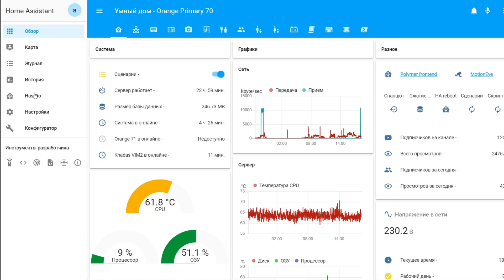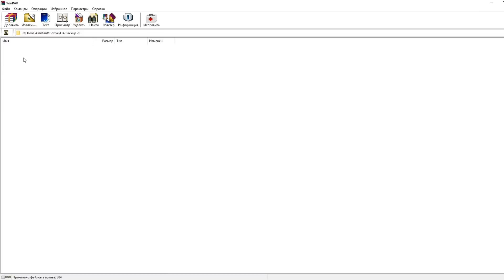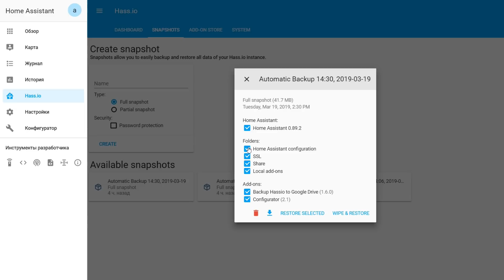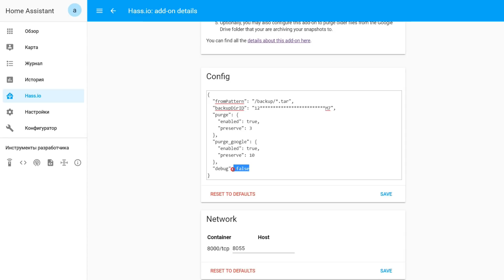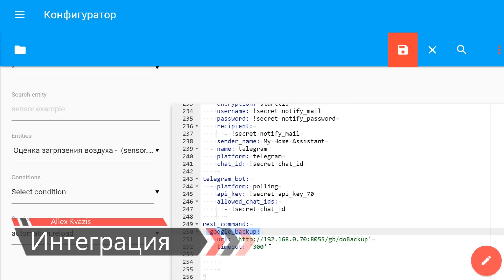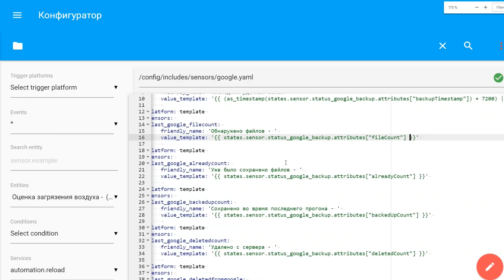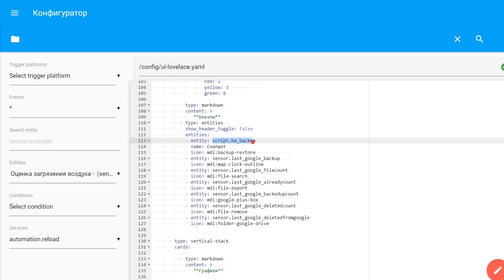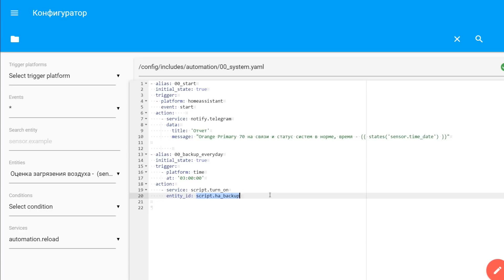Создание резервных копий Hass.io и сохранение на Google Drive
В этом обзоре я хочу поделится с Вами своей интерпретацией организации резервного копирования Hass.io на облачное хранилище Google Drive. К стандартной, уже описанной в различных источниках процедуре я добавил еще несколько информационных сенсоров отображающих статус копирования. Кроме этого я постараюсь рассказать о всем процессе максимально подробно, так как хочу, чтобы кроме порядка действий, был понятен и их смысл, а также рассказать о некоторых подводных камнях.

Урок устарел. Актуальная версия -